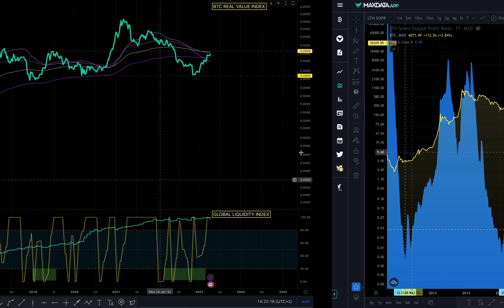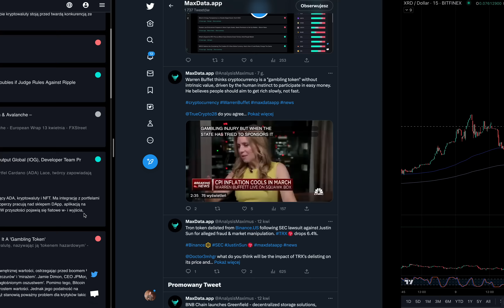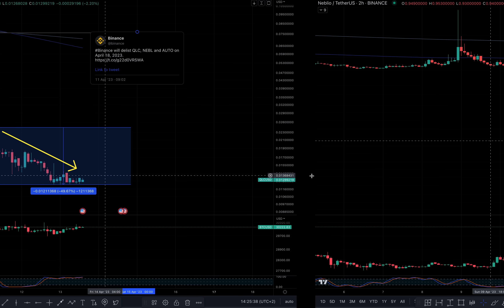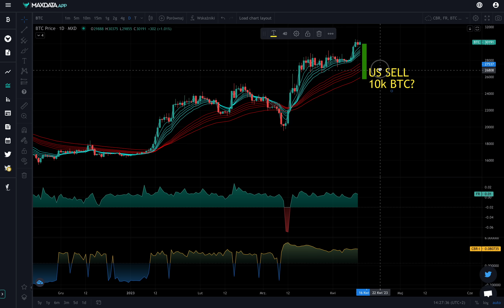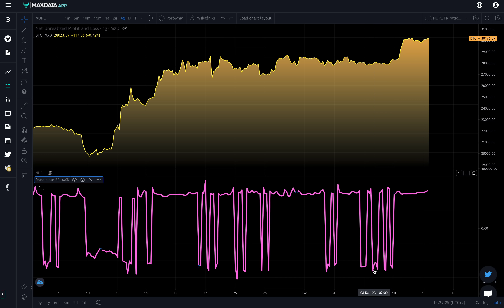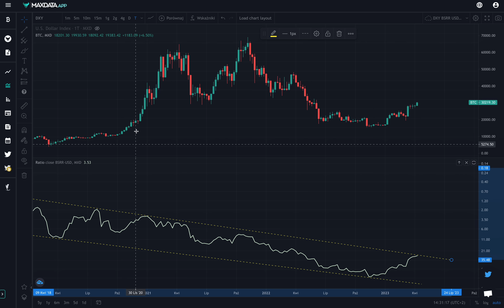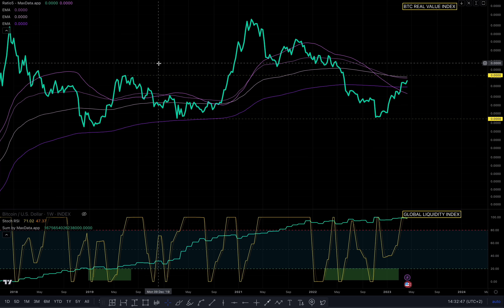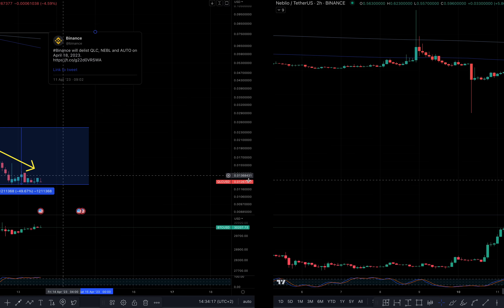Ogromne ruchy cenowe altcoinów! - Analiza on-chain #119